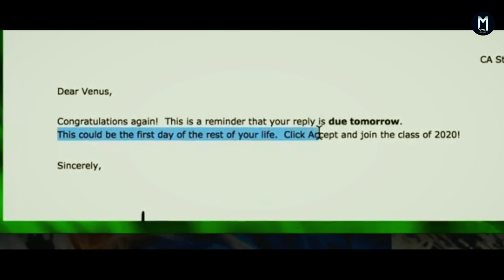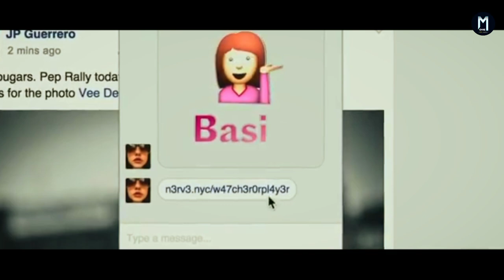Nerve (2016) | Movie Explained in Hindi